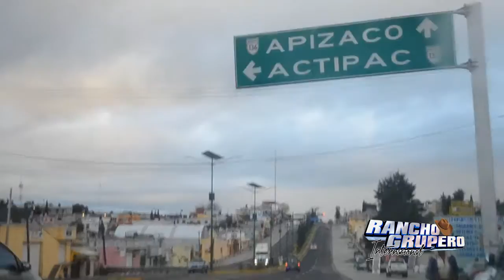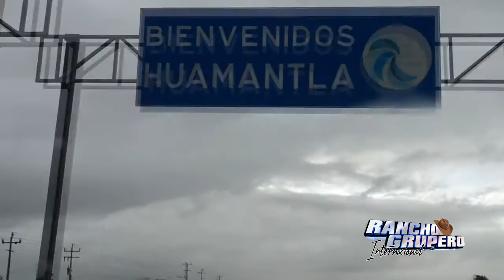ALJOJUCA PUEBLA - RONDALLA VERSATIL SUEÑO ROMANTICO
LEYENDA DE HACIENDA ENCANTADA , LAGO EN EL CRÁTER DEL VOLCÁN